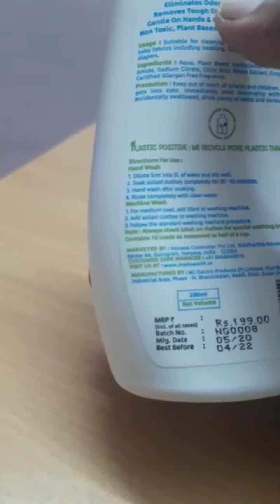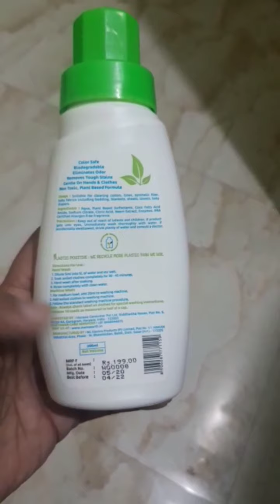0-5 years குழந்தைகளுக்கு பயன்படுத்திப்பாருங்க/mama earth planet based laundry detergent for babies